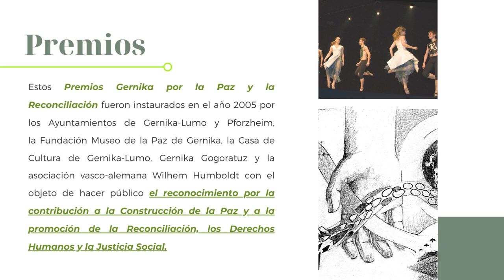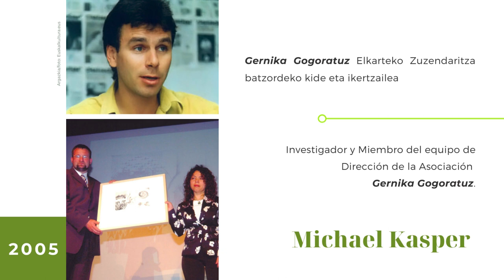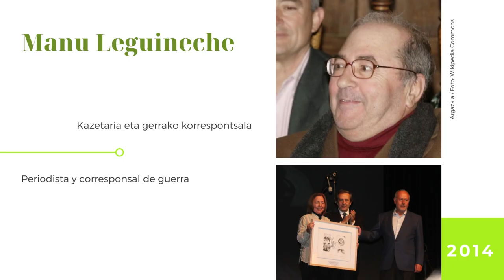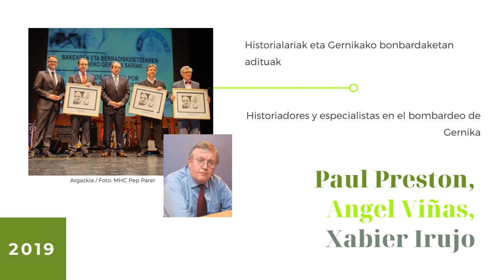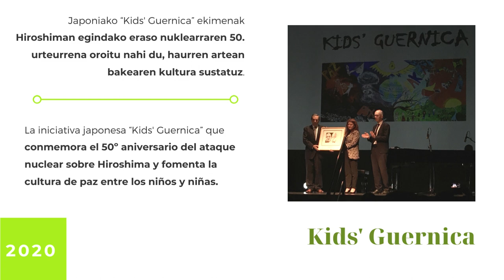Gernika sariak 2005-2023 Premios Gernika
Premios Gernika por la Paz y la Reconciliación / Gernika Bakearen eta Berradiskidetzearen aldeko sariak / Gernika Awards for Peace and Reconciliation / Prix Gernika pour la Paix et la Réconciliation 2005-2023